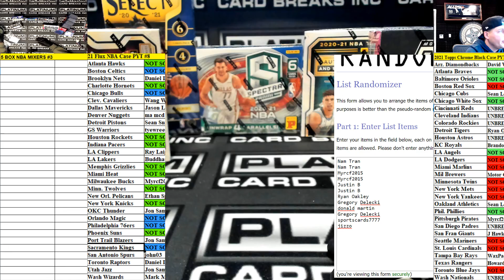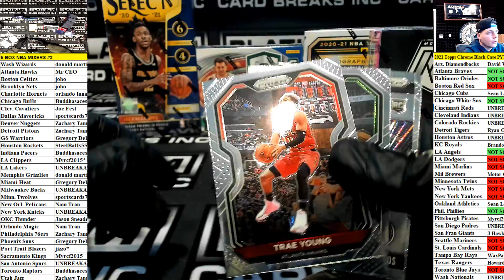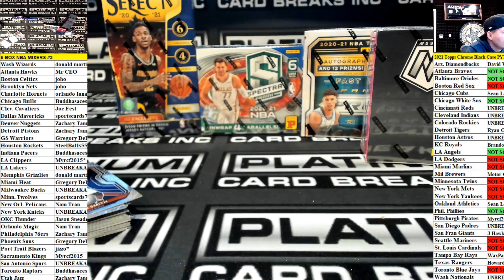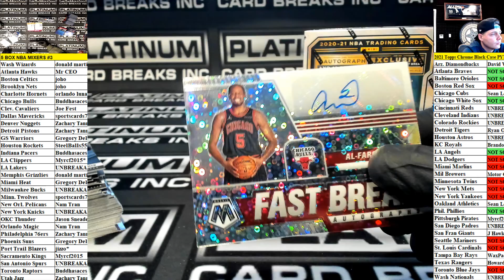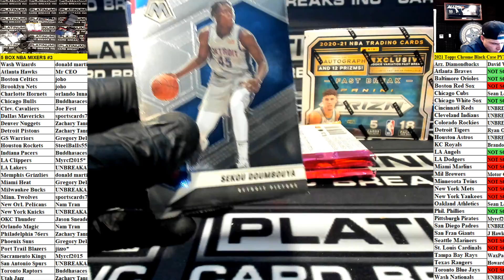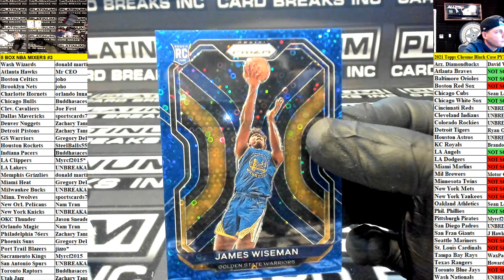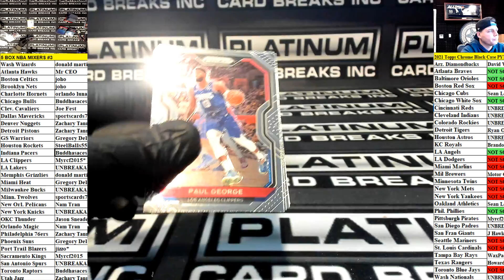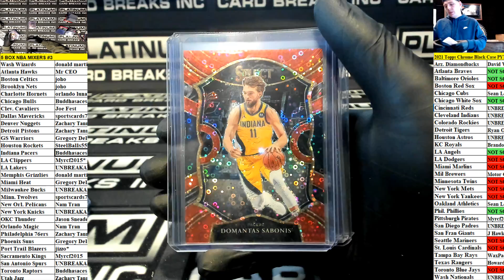5 BOX NBA MIXERS #3